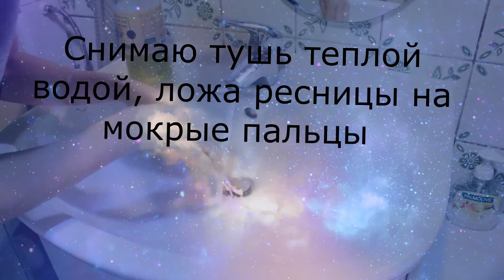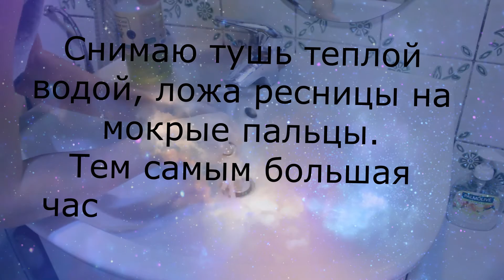Чистка лица! Сорбет Missha/ Убирает ли макияж??? ...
merimouse1 - periscope